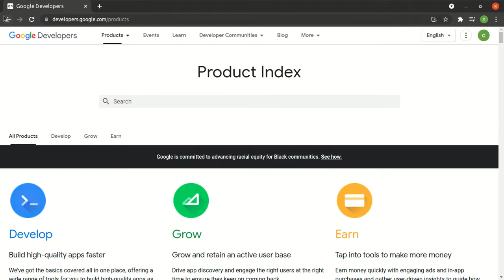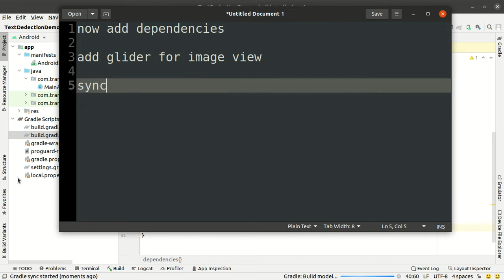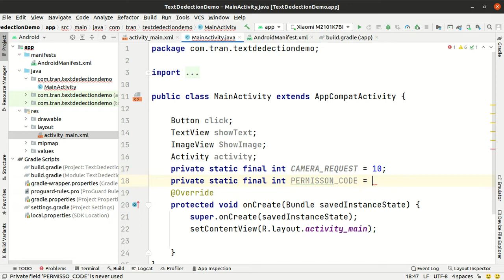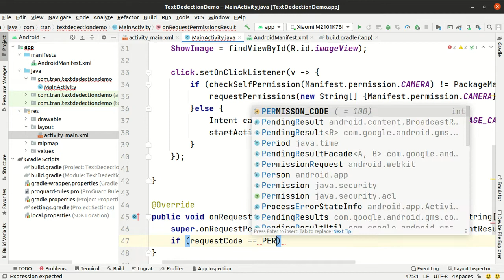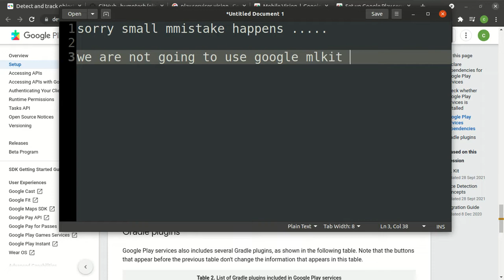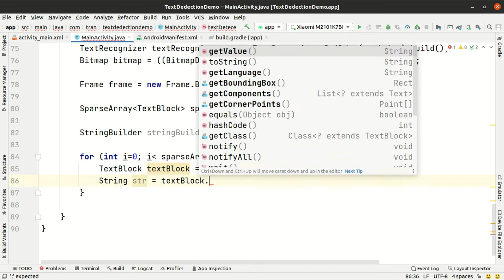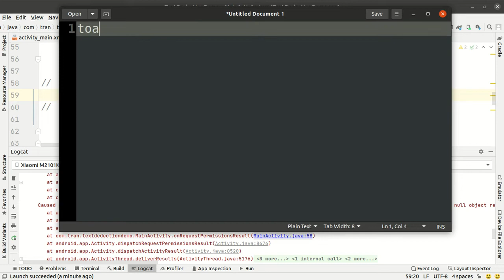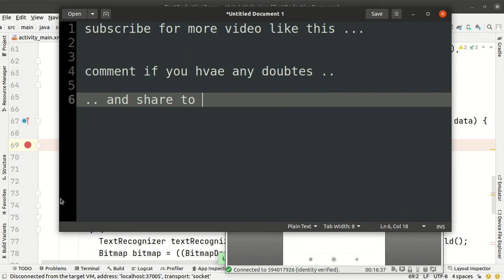Text Recognition from Camera Android Studio | play service vision | read text from image tutorial.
play service vision api will help us to read the text from the image.